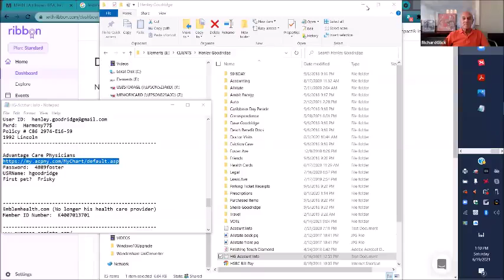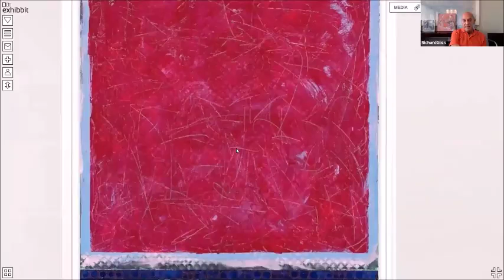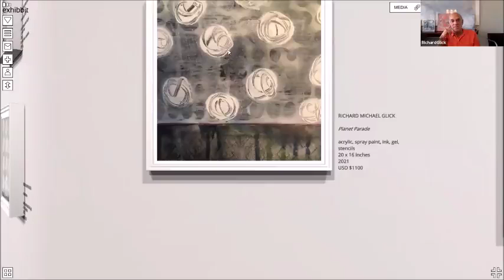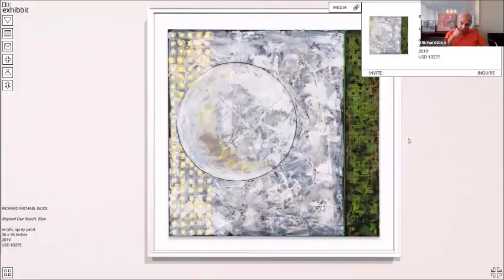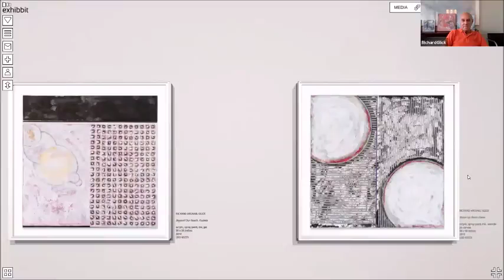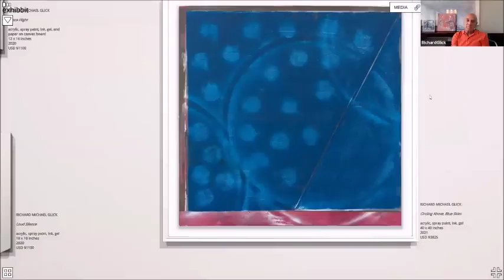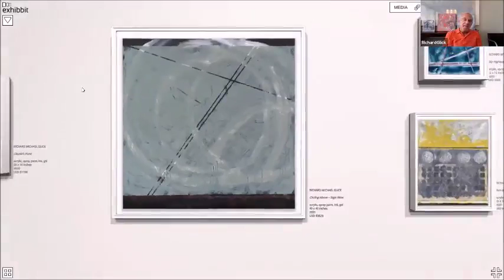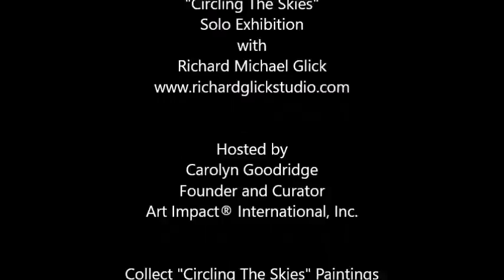Circling The Skies Gallery Talk with Richard Michael Glick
"Circling the Skies" is a solo exhibition in a 3D virtual gallery by fine artist, Richard Michael Glick.  Hosted by Carolyn Goodridge,  Founder and Curator of Art Impact® International, Inc.  You're invited to enjoy, "Circling The Skies".  See the tour of the 3D virtual gallery via Zoom. You will be hearing directly from the artist about his 27 gorgeous mixed media works of art on exhibit.  Explore and learn about the cosmos so we make fewer mistakes in the future. Richard Michael Glick has a Bachelor of Fine Arts degree from Ohio State University.  He also studied at Accademia di Bella Arti in Perugia, Italy, and Cite Internationale Universitaire in Paris, France.  View, this video replay about the artist's technical process and inspirations.  You are in for a treat and we're pleased to share this exhibition with you.